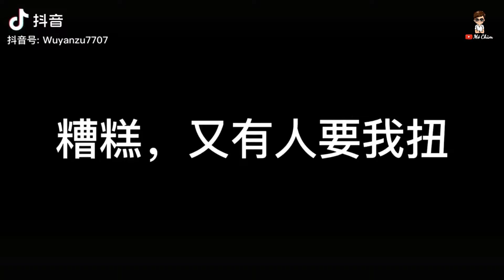Loạt mỹ nam cởi đồ khoe 6 múi khiến chị em rửa mắt | Tiktok China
Chúc các bạn có những giây phút thư giãn vui vẻ.

My channel make about tik tok, handsome boy, hot boy, hot guy, abs, boys sixpack, funny...Please like and follow!!! Wish you have moments of relaxing fun.